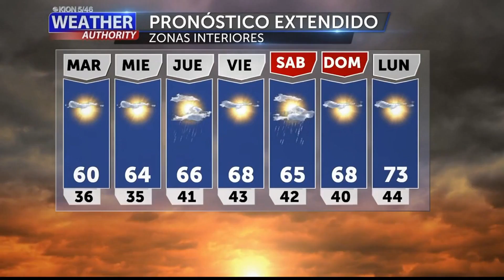Fresco y ventoso el lunes 11 de abril, 2022